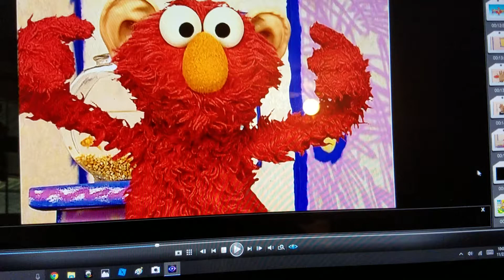Sony Wonder Logo